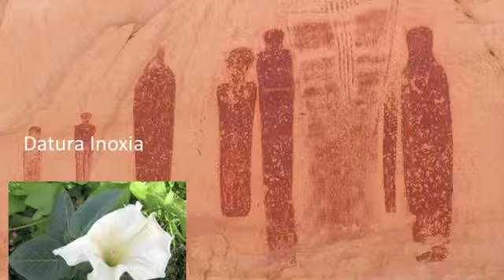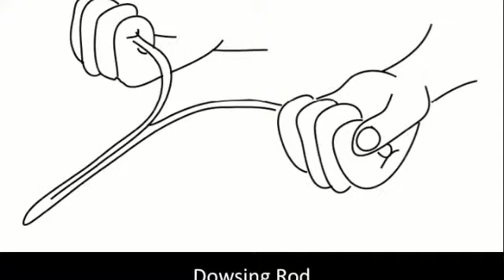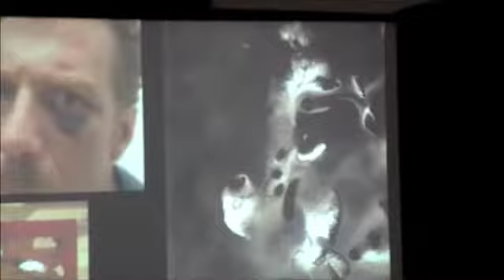Art Talk: "Strange Attractors" by Thomas Murray (part 2)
What causes an artist to introduce chaos and disorder into their work?  Listen as local teacher and instructor Thomas Murray talks about "Strange Attractors"; a term borrowed from physics, and commonly used in chaos theory to describe a constant unsettling of a system.

Thomas Murray will explore some of the ways in which artists have deliberately tried to introduce chaos into their work in order to keep growing and changing. Although a scientific term, the concept behind Strange Attractors is familiar among musicians, writers, painters, and other artists who know how easily their work can become stale and repetitive.

Murray will share intriguing glimpses into the creative journey of artists such a Jackson Pollack, Teresa Faris and Brice Marden and examine their strange and sometimes bizarre efforts to keep their work fresh and unpredictable.

This video was filmed in the Atrium at the International Museum of Art & Science (IMAS), in McAllen, TX.